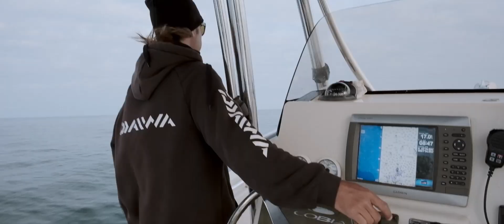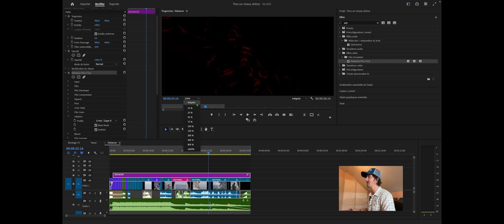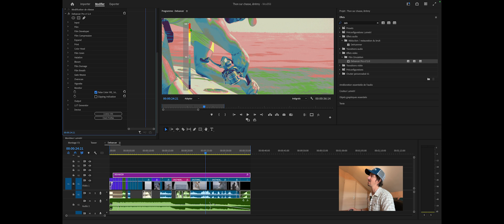Plugin Dehancer sur premier pro, bien ou pas ?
Pour ce premier tutoriel, je vous présente le plug-in de chez Dehancer pour donner un look cinéma à vos vidéos sur premier pro !